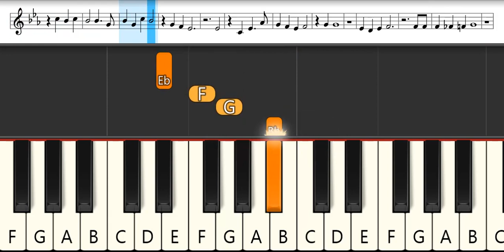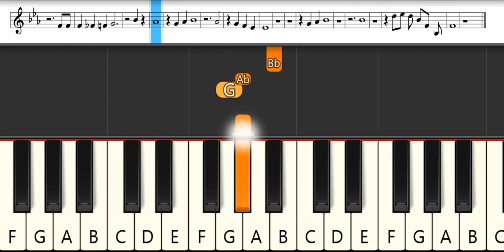Shy Ending 1 : Shino Shimoji, Nao Touyama - Shiritai Kimochi | Melodica Pianika Tutorial